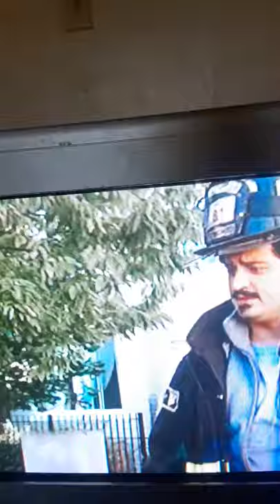chicago fire (2)